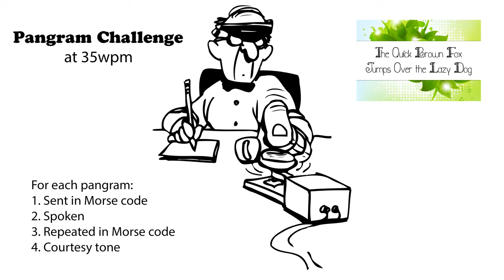Pangram Challenge 35wpm